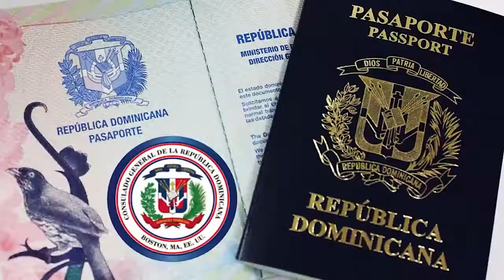VD CAPSULA @ DOMINICANOS GRANDES LIGAS 07 06 2021 HD